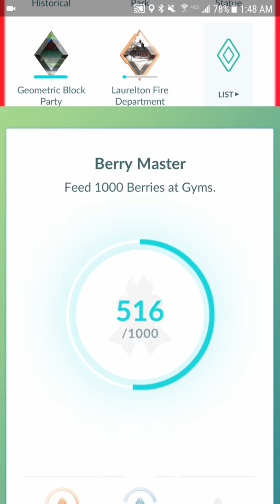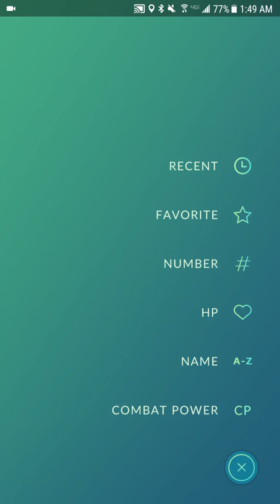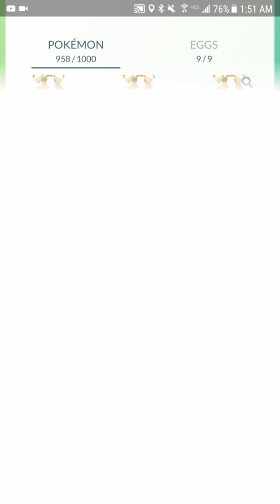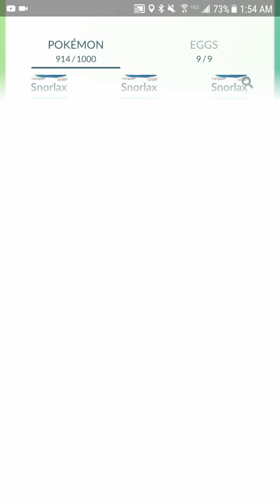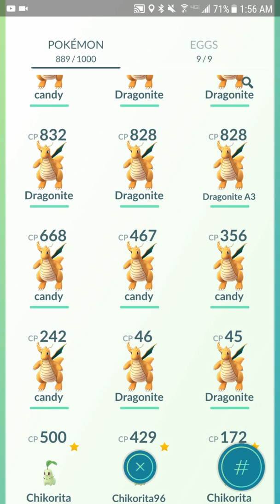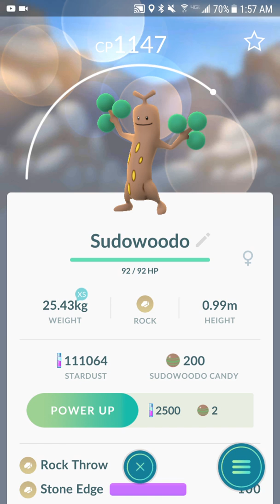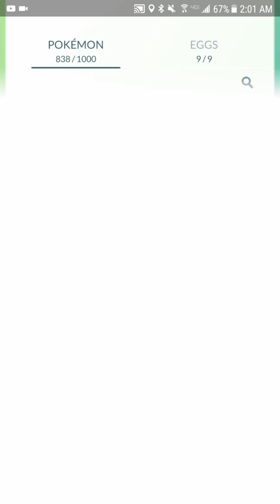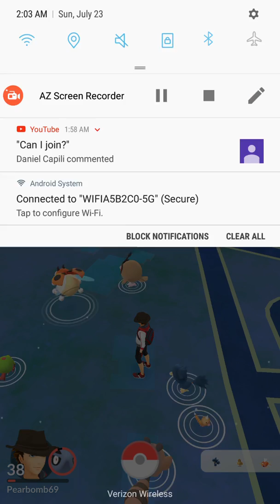Pokemon go mass transferring!